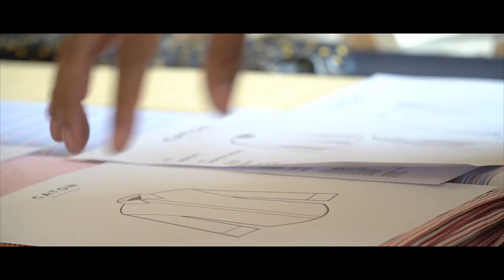SPECIAL BULGARI INVITATION- LAUNCH OF TOYOTA AVALON 2019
Today we were invited by Toyota to the launch of the new Toyota Avalon 2019 at the Bulgari Villa's.

Thanks for the invite TOYOTA!!